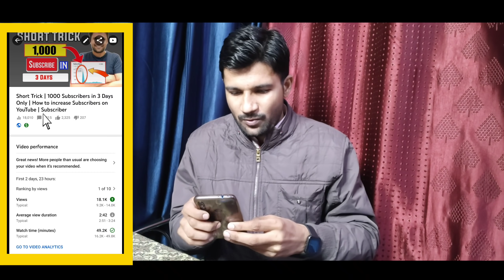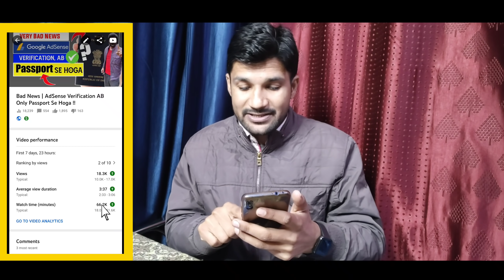increase views in 2021 | How to increase Views on YouTube | How to Get more Views on YouTube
Tripod 3110
New phone